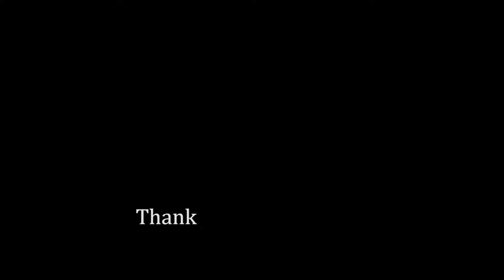～梅雨時 晴れ模様～ JR紀勢本線 (2019.6.13)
2019年6月13日
三重県松阪市山添町, 多気郡多気町荒蒔, 大台町下楠
JR紀勢本線　徳和～川添